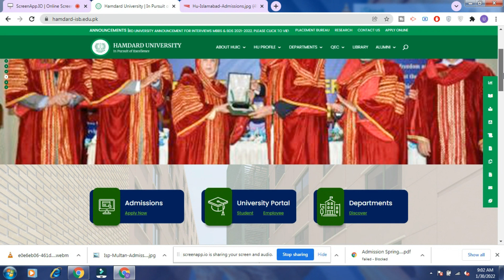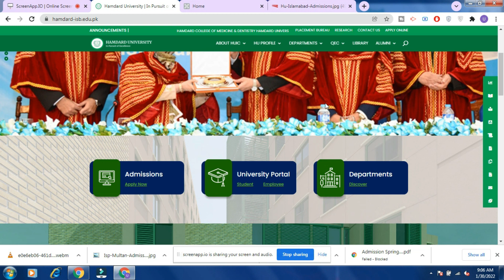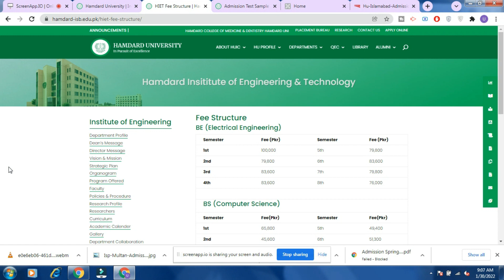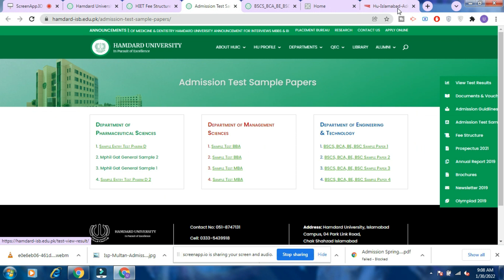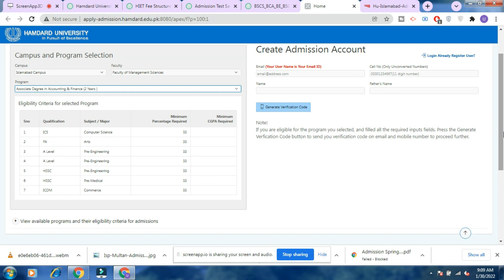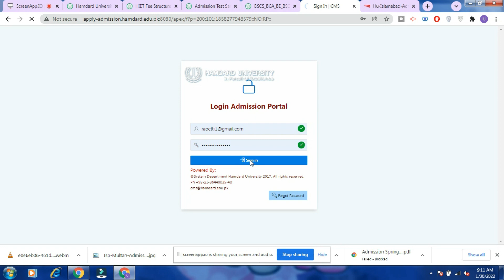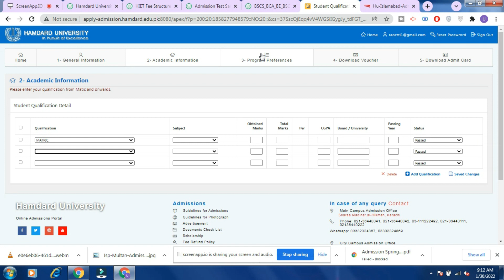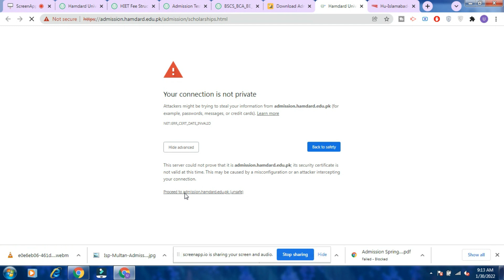Hamdard University Islamabad Admission Spring 2022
In this video i have told about the hamdard university islamabad admission spring 2022.